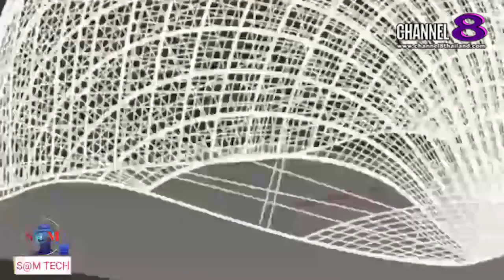TheSaMET!NEWS : ​"BREAKING​ NEWS" สตาร์ทอัปญี่ปุ่นสร้างหมวกกันน็อคจากเปลือกหอย